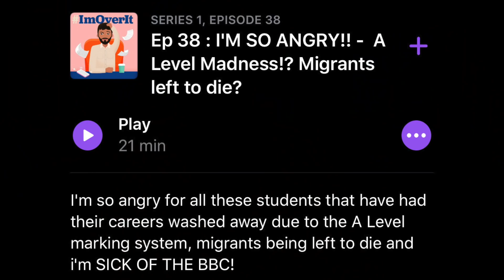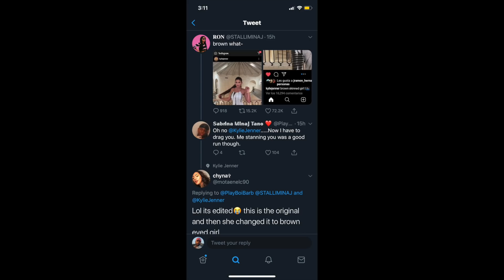KYLIE JENNER TRIED TO GET AWAY WITH THIS BUT GOT CAUGHT. WTF!?